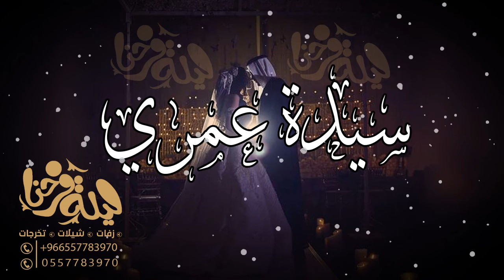زفة باسم اسيا سيدة عمري تنفيذ بالاسماء